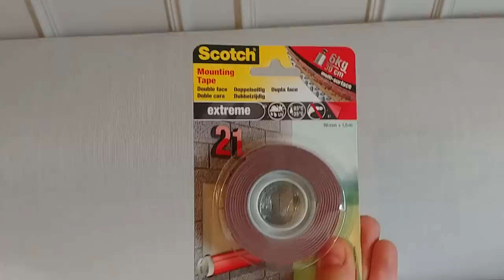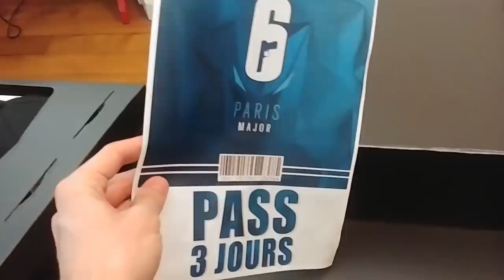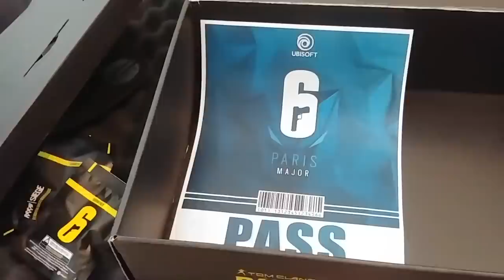WOW ! OPENNING + MAJOR GIVEAWAY PACK !!! 🎓 RAINBOW SIX SIEGE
(à partir du 23/07 et jusqu'au 06/08)  🎓 🔥